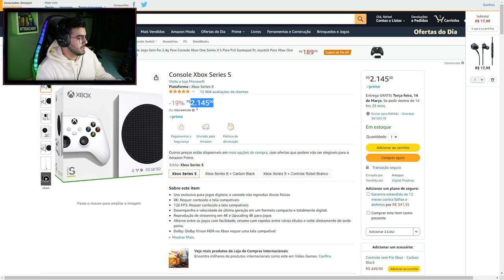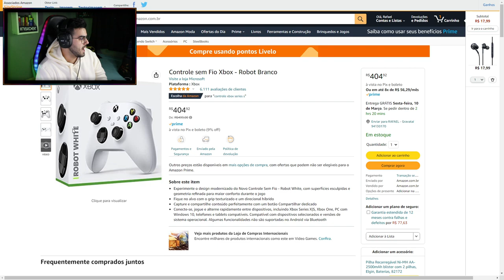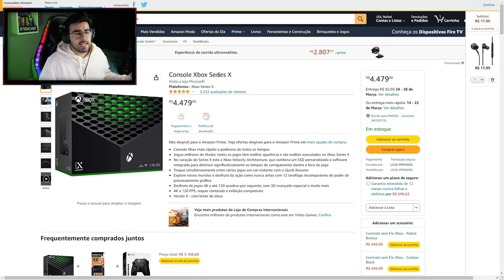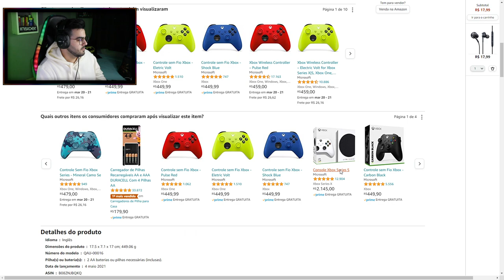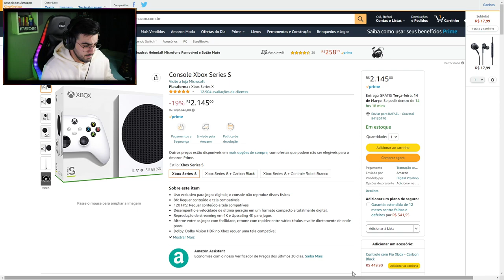Console XBOX Series S em PROMOÇÃO! | NERD INDICA | ‹ Rafa Nunes ›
Console Xbox Series S

Xbox Series S – Pacote Fortnite e Rocket League

Console Xbox Series X

Controle sem Fio Xbox

Controle sem Fio Xbox - Shock Blue

Controle sem Fio Xbox - Pulse Red

Controle Sem Fio Xbox Series - Mineral Camo Se: Controle Sem Fio Xbox Series - Mineral Camo Se

⚡RAFA NUNES CANAL 2 (RESERVA)⚡